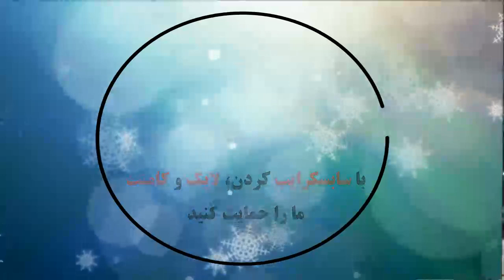Marseille 3 - 1 Bordeaux: All Goals & Extended Highlights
خلاصه بازی و گلها: مارسی ۳-۱ بوردو
Speloverzicht en doelen: Marseille 3-1 Bordeaux
ملخص المباراة وأهدافها: مرسيليا 3-1 بوردو
Résumé du match et buts: Marseille 3-1 Bordeaux
比賽總結和進球：馬賽3-1波爾多
ゲームの概要と目標：マルセイユ3-1ボルドー
Итоги игры и голы: Марсель 3: 1 Бордо
Resumen del partido y goles: Marsella 3-1 Burdeos
Spielübersicht und Tore: Marseille 3-1 Bordeaux
Resumo do jogo e objetivos: Marselha 3-1 Bordéus